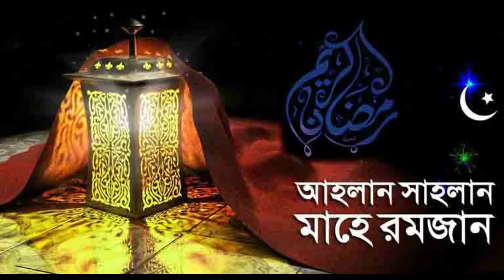রোজা নষ্ট ও মাকরূহ হওয়ার কারণ সমূহ জেনে নিন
যে সকল কারণে রোজা মাকরূহ হয় জেনে নিন